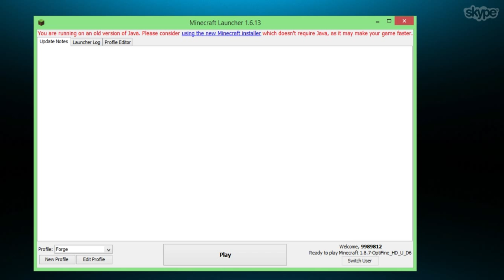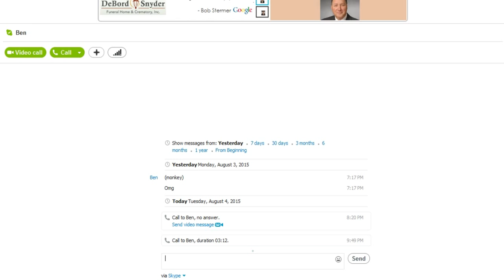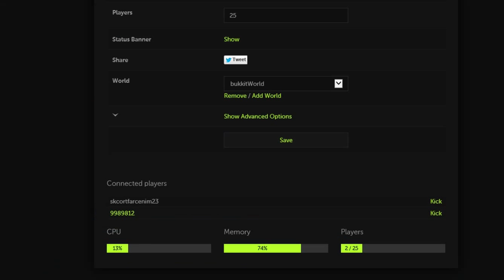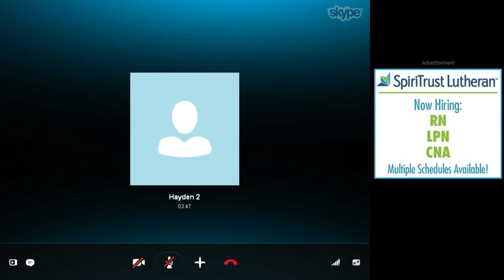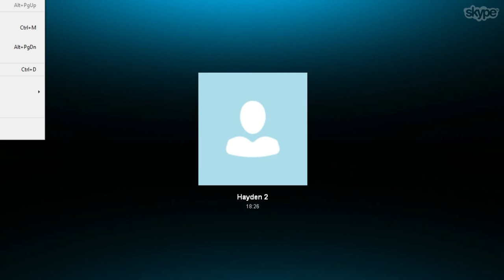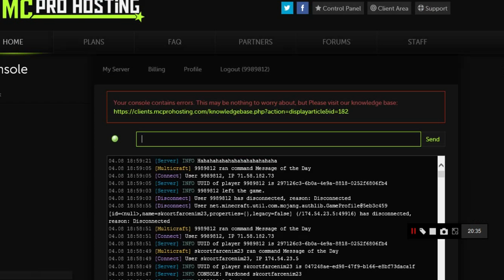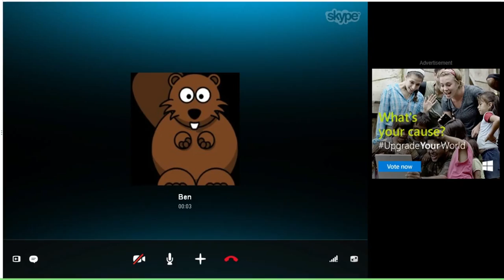Troll Video: skcortfarcenim23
In this video, DiamondCraft gets "hacked" and deops me and Hayden! The mysterious hacker is jealous of McProHosting so he hacks and tries to terminate servers! AHHHHHHHHH!

Let's try and hit 5 likes to show your support, and we I'll be more encouraged to keep these videos flowing. Thank you everybody and have an awesome day/night!

SMP : PRIVATE IP SO DON'T ASK

VIDEOS? WHEN?
12:00 PM EST (Hunger Games)
7:00 PM EST (Mini-Games or Other Video Games)
9:00 PM EST (UHC)
11:00 PM EST (SMP)